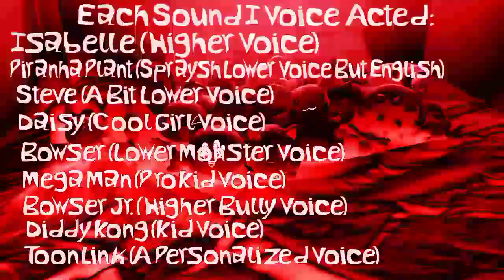Horror Credits Of Kirby And Friends